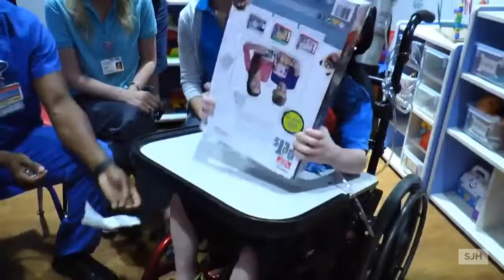Meet Eric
Christmas in July helps stock playrooms and fund experiences that give hospitalized kids a momentary escape from their illness.
Your donations provide the kids at St. Joe's activities like art and massage therapy, birthday and milestone celebrations, and distraction items like toys and games.